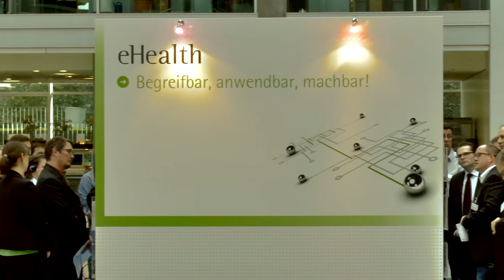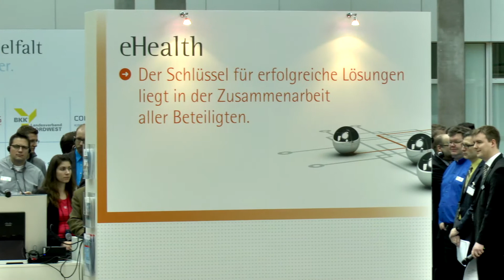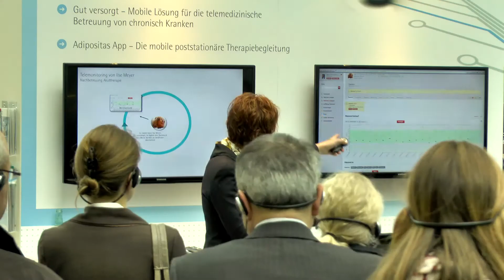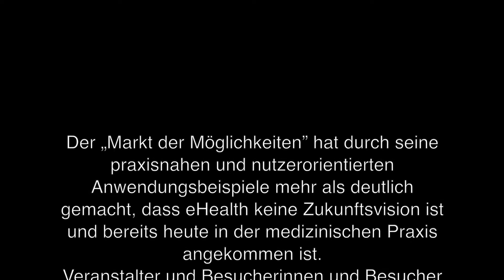Markt der Möglichkeiten. Telematik und Telemedizin zum Anfassen!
Mit dem neuen Veranstaltungsformat „Markt der Möglichkeiten" zeigte die ZTG am 26. Februar 2014 im Haus der Ärzteschaft in Düsseldorf gemeinsam mit ihren Gesellschaftern sowie weiteren Partnerinnen und Partnern, dass der Schlüssel für erfolgreiche eHealth-Lösungen in der Zusammenarbeit aller Beteiligten liegt.

Neben Kurzpräsentationen und LIVE-Demonstrationen auf drei parallel stattfindenden Themeninseln, die sich mit den Inhalten  „Mobilität durch Telemedizin", „Berufsgruppenübergreifende Kommunikation" und „Kommunikation zwischen Ärztinnen und Ärzten" beschäftigten, wurde den Teilnehmerinnen und Teilnehmern eine hochkarätig besetzte Podiumsdiskussion zum Thema „An einem Strang ziehen -- eHealth-Strategie für Nordrhein-Westfalen" geboten.